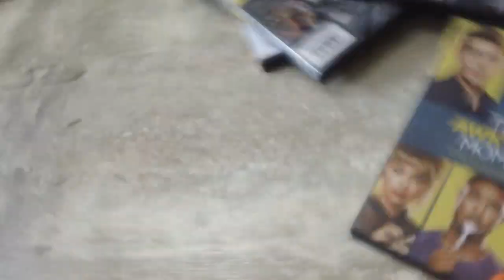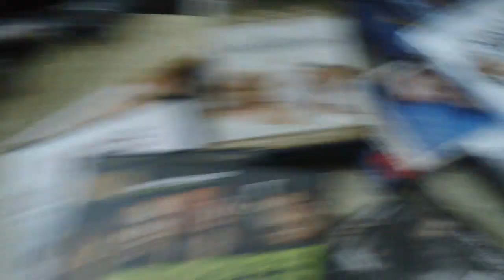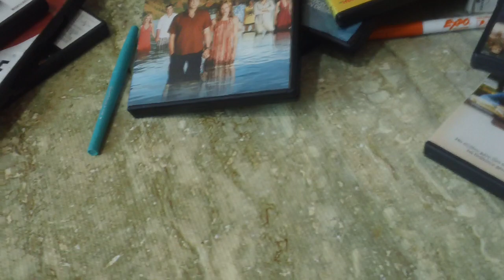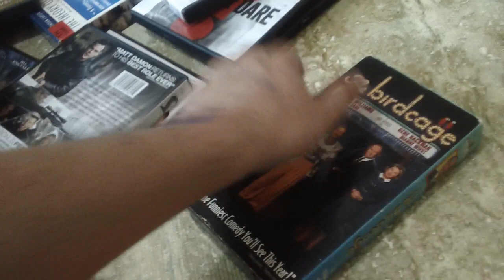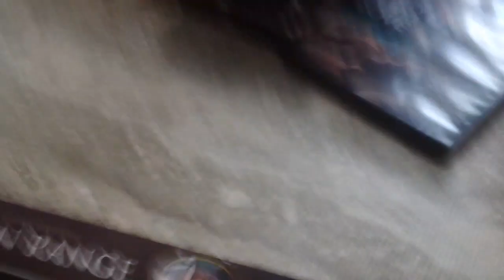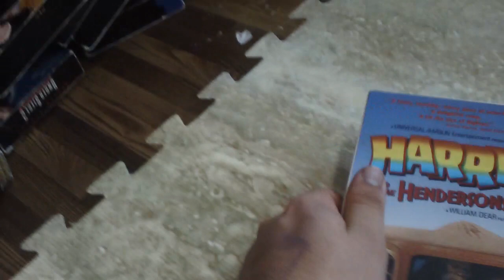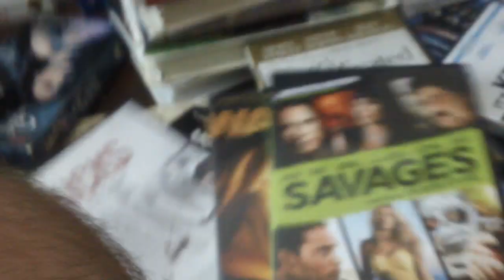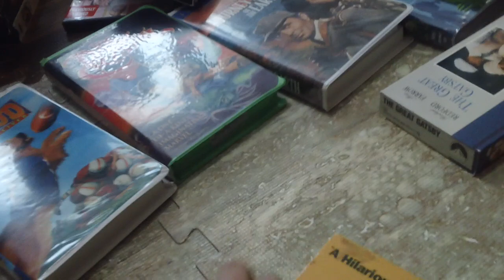Films I'm Going To Watch/Rewatch In April 2023 (Part 3)